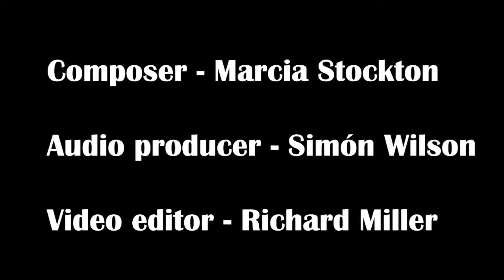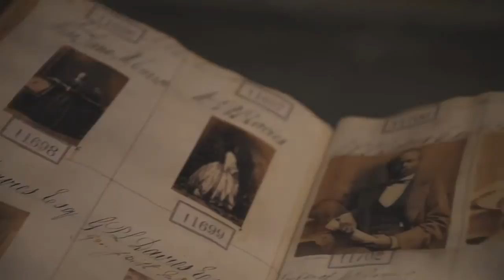London - composer Marcia Stockton (official)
Interrupting The50 for a little jaunt across the pond to greet all my friends in London. It's our shared experiences as humans, and our wish to create an inviting world with opportunities for everybody, that bring us together. You have a superpower: to fill the world with laughter, smiles and joy. Keep creating and your superpower will grow.